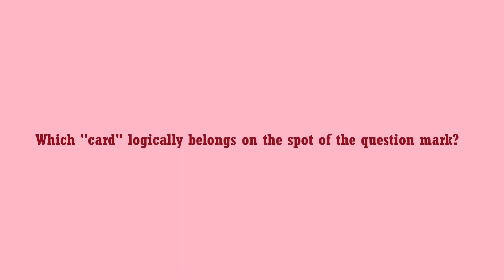KALIKÓ - The DePlush Game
Play KALIKÓ, a cross between online games and IQ tests I've created, inspired by our dear late calico cat Pippa. We won't forget you Pipőke!

This is Question #6. Give it a try or start from the beginning:

SFX by Princess Micúrka Bombina Brocentail

Special appearance by Lady Pippa Lickpenny Jocunda DePlush, RIP